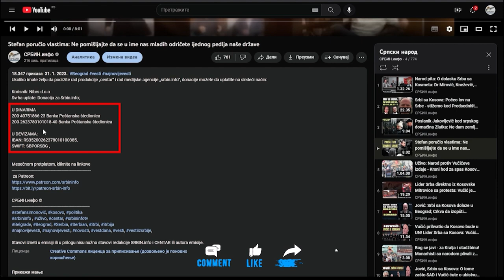Duško Kuzović otkrio ko su sve strani agenti u Srbiji: Nose naša imena i prezimena i uništavaju SRB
Свака држава има обавезу да управља простором јавног говора. То је урадила САД (овде), Русија (овде), то припрема Европска унија (овде, овде), Република Српска (овде), а много буке је изазвало усвајање закона у Грузији (овде). Овакав закон би требало да донесе Србија, као и све српске заједнице на Балкану.

Не бих да говорим о финесама поменутих закона, већ давидимо које проблеме имамо у Србији, шта нам је потребно да би наш политички живот оздравио и радио на ползу држављана Србије, и које мере ваља предузети како би се стање у Србији поправило и довело да ради у интересу 95% друштва, а не само 5% домородаца који изводе радове за потребе странаца.

Јасна правила понашања на јавној сцени. Не може се говорити о уговору између политичара и бирача ако нема средине која прецизно прописује правила међусобног односа.Ако нема поштеног такмичења у коме су сви једнаки, сви имају једнака права и почетне услове,онда нема ни демократије. Не лажимо се више, политички простор у Србији не постоји! У Србији не функционише демократија! Болестан политички живот прави већу штету друштву и грађанима него бомбардовање. Ако хоћемо да опстанемо, ваља мењати систем, даље овако не може!

Демократија – једнака права за све? У такмичењу за управљање заједницом сви морају имати једнака права, шансе и средства. Сваки дан се примицати том циљу. Политички систем треба да отвара врата свима који могу да допринесу друштву. Та лица не знамо одакле ће доћи; из „круга двојке“, Нове Вароши, Житишта или Кладова. Зато морамо држати канале комуникације у друштву чистим и проходним од свих врста талога.

А сада да погледамо домаће изворе финансирања организација и појединаца који могу заступати стране интересе, чак и више него они финансирани из иностранства:

Финансирање из државног буџета.Многе организације и појединци, заступници страних интереса, имају скривено финансирање из буџета. Режим, инсталиран од стране окупационих управника, из буџета (који пуне грађани Србије) даје организацијама и појединцима који заступају стране интересе. Колонијална управа пребацује трошкове финансирања својих алата окупације на становништво колоније. Уместо школа, домова здравља, воћњака, њива, погона и стипендија, грађани из пореза плаћају непријатељску активност против самих себе. То је савремена колонија!

Владине „невладине“ организације. Организације основане од стране окупационог режима са задатком да заступају политику и интересе колонијалне управе се финансирају из пореског новца. Теме којима се баве такве организације задовољавају уско партијску политику која је дефинисана од – странаца.

Циљеви страних „невладиних“ организације и режимских „невладиних“ организација су идентични.Штавише, можемо рећи да се обе групе такмиче у степену штете коју наносе грађанима и држави! Они нису супротстављени, они су у синергији!

Финансирање из фирми повезаних са режимом. Део политичких и „невладиних“ активности се финансира из фирми које су повезане са режимом. Оне обично пружају услуге, које се плаћају из буџета, имају ексклузивна права увоза или производње роба које захтевају посебну дозволу државе. Новац, који долази из таквих извора, у суштини је индиректно финансирање од стране режима и треба га тако и сматрати.

Финансирање непримерено плаћеним „предавањима“.Предавања која су плаћена по неколико десетина хиљада долара/евра могу бити начин финансирања појединаца од утицаја. Шта може студентима да пренесе плаћеник? Која специјална знања има? Да ли то знање вредигодишњу плату једног универзитетског професора? Ова три питања могу бити од помоћи?

Финансирање „добровољним“ прилозима.Овај вид индиректног финансирања смо видели недавно када је владајућа партија од својих чланова добила на хиљаде идентичних уплата. То могу да буду или средства дата члановима у руке да изврше формално уплату или то могу бити и средства узета из буџета преко функционера странке. Знамо да је одавно уведено правило да сваки функционер партији, која га је поставила, даје 10% – 30%. плате. Наравно, функционер само своју плату увећа за тај износ тако да нема места сажаљењу. Зато имамо ненормално високе плате политичких намештеника.

Финансирање готовином. Поједини политичари и организације и даље преферирају „кеш“. У пракси се то показало као најбољи начин прикривања извора финансирања. Упоређење видљивих прихода и расхода може лако довести у проблем плаћеника, али за то су потребне институције које би радиле за стварног послодавца – народ.

Финансирање биткоинима. Ова врста финансирања је ушла у праксу у Србији и тешко се може пратити. По правилу све детаље оваквих трансакција знају стране службе, посебно држава које нам нису наклоњене. Не знам да ли то знају лакомислени српски политичари, али знам ко ће то незнање да плати.